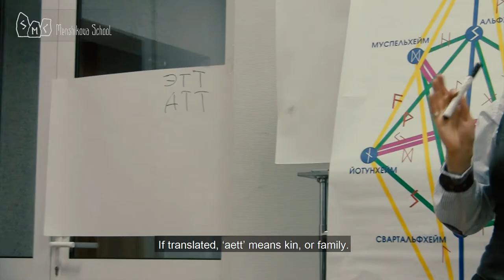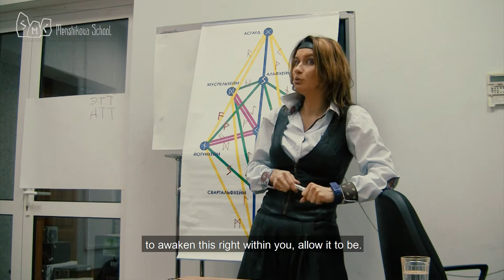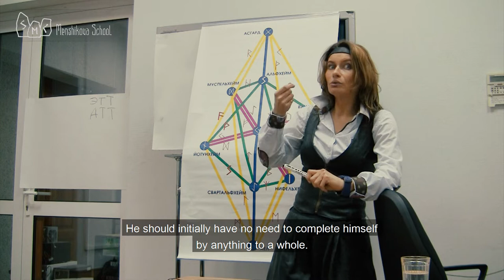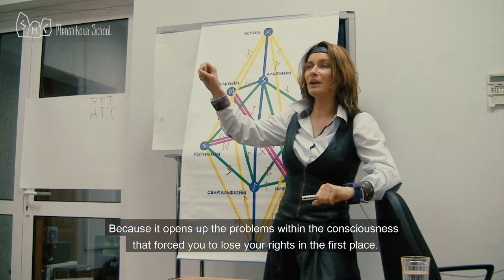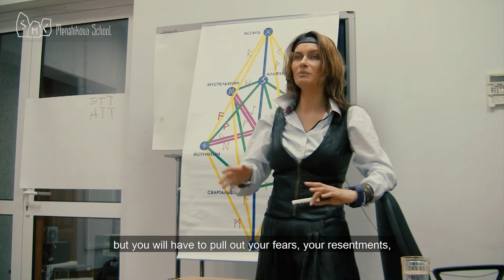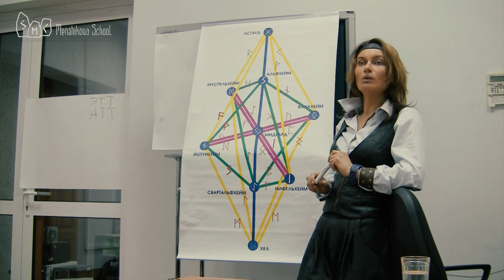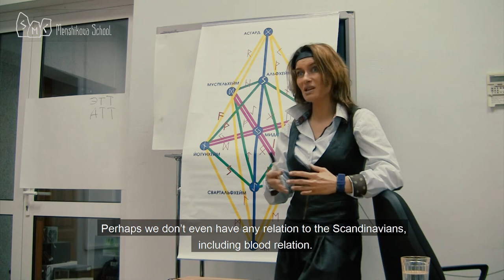The Elder Futhark. Introductory Lecture To The Rune Course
The Elder Futhark. Excerpt From An Introductory Lecture To The Rune Course. (2015)
The system we use to learn Runes relates to their nature, and their nature is family, kinship-like. There are 24 Runes in the Elder Futhark, we are studying just the Elder Futhark. The Younger Futhark as well as the Anglo-Saxon Futhorc have a later origin and are associated with the introduction of Runes into christianity.  We won’t be studying them as a system, because it is not one. When we will, possibly, reach the point of studying gods and Runic formulas, there, in some cases Runes of the Younger Futhark may be used, but quite rarely. I am not very fond of using them, and I will tell you the reasons for it a little bit later. So, the Elder Futhark consists of 24 Runes and these 24 Runes are divided in 3 aetts. If translated, ‘aett’ means kin, or family. ‘Aett’ or ‘Att’. 3 families of 8 Runes.